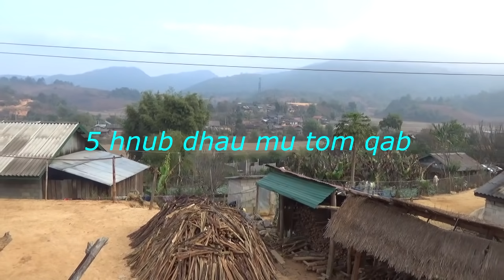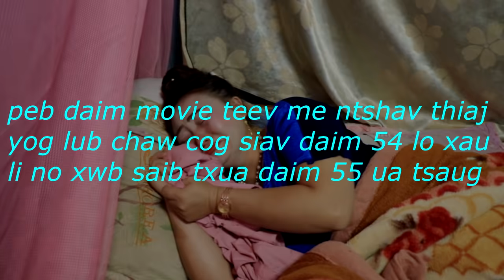movie teev me ntshav thiaj yog lub chaw cog siav daim 54